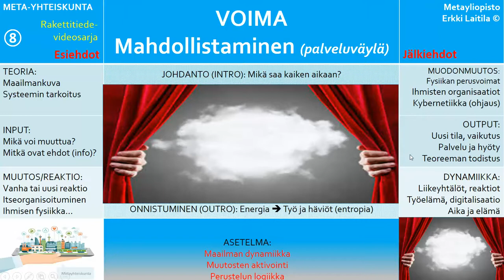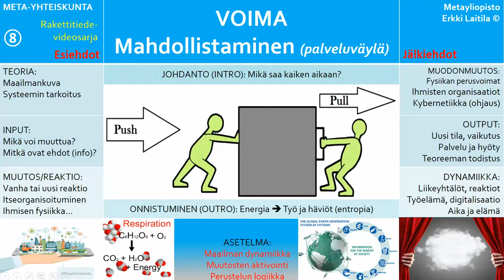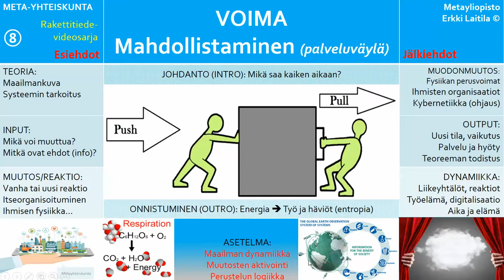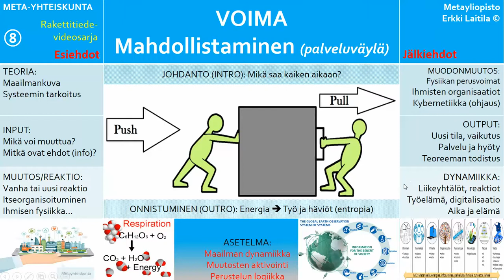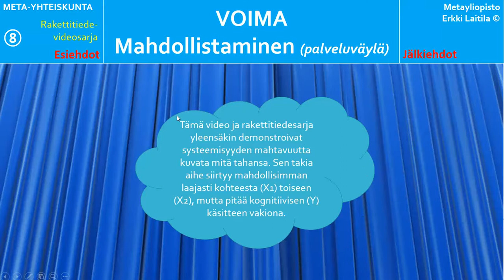Rakettitiede 8: Voima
Lähes koko fysiikka mahtuu sanaan voima - tai päinvastoin.
Kemiassa vaikuttaa reaktiot. Kasvamisessa mm. kapillaarivoima.
Ihmisten yhteisöissä puhutaan vallasta ja rahasta ja kunniasta. Ne ovat voimia.
Kaikkeen, mikä liikkuu tai muuttuu, liittyy dynamiikkaa, ja siis voimia.
Numero 8 pitää sen kaiken sisällään.